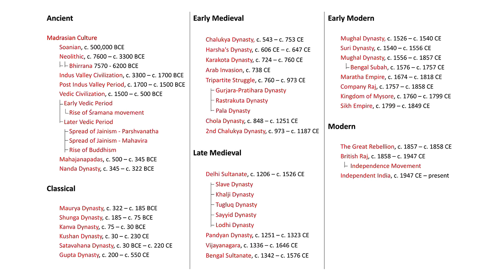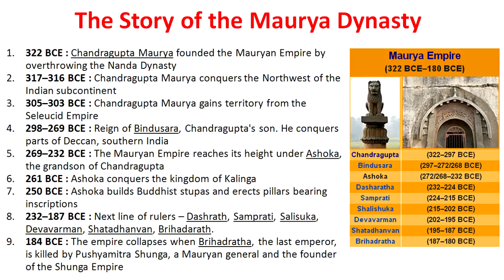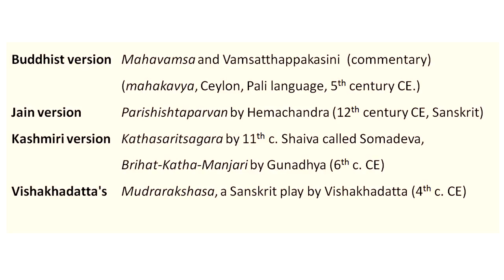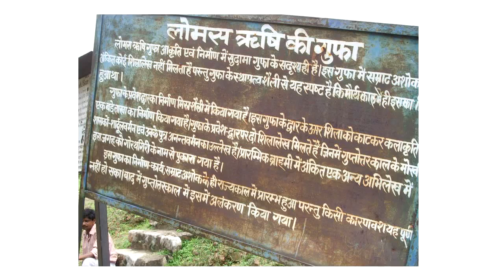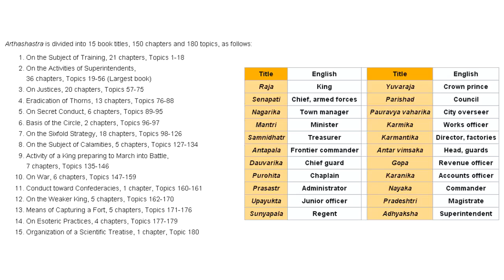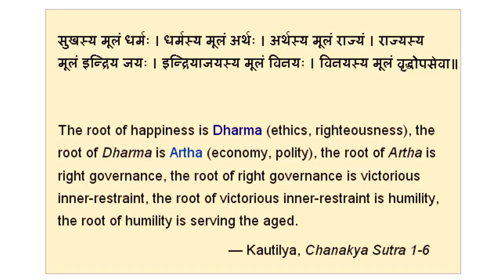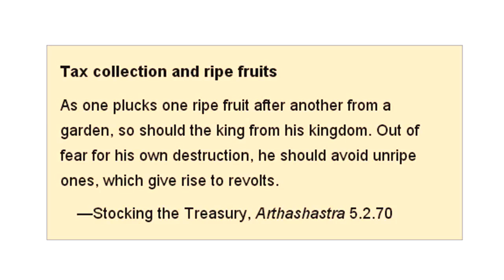INDIAN HISTORY - Great Thinkers of India - Kautilya (Chanakya)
We present our INDIAN HISTORY lessons!

Chanakya was an astute philosopher, jurist and advisor to kings in the Mauryan dynasty, that he helped establish. Also known as Kautilya or Vishnugupta, he authored the great political treatise, the Arthashastra. His great work was lost at the end of Gupta empire, and found later in early 20th century. He served as the chief advisor to both emperors Chandragupta and his son Bindusara.

We trace these footprints on the sands of time with our series!